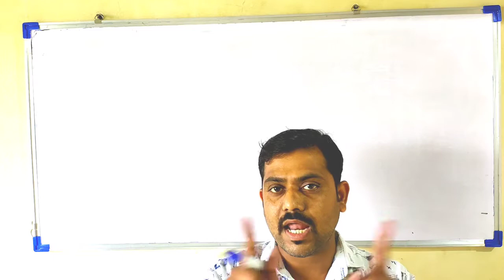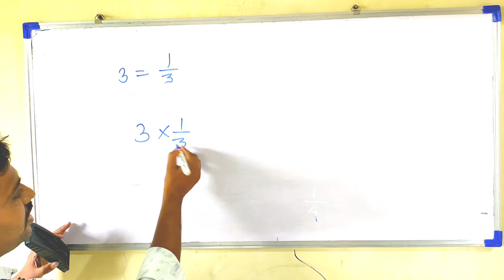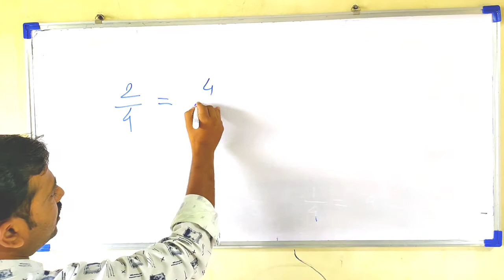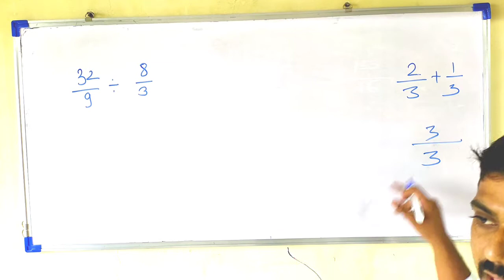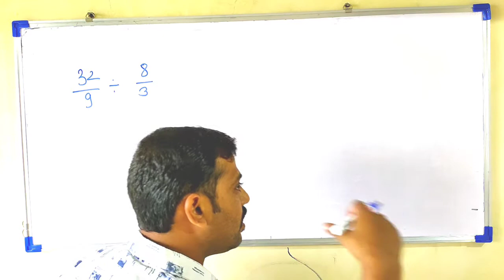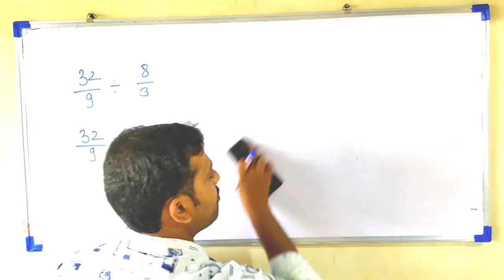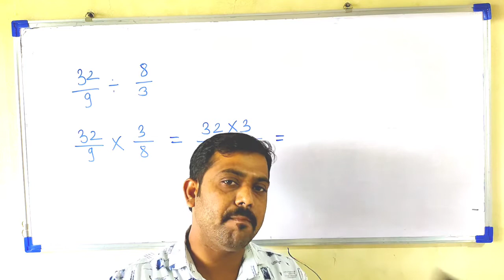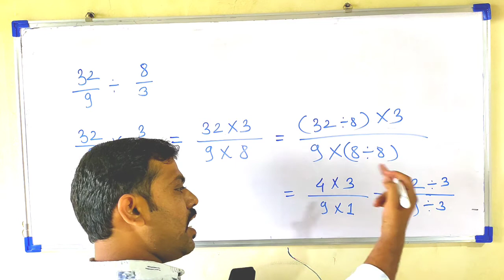अपूर्णांकांचा भागाकार।Apurnank bhagakar।भागाकार करण्याची सोपी पद्धत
अपूर्णांकाचा भागाकार एकदम सोप्या पद्धतीने
भागाकार करण्याची सोपी पद्धत
bhagakar in marathi